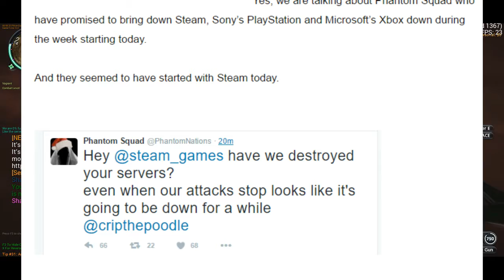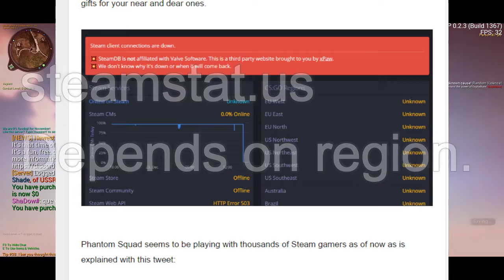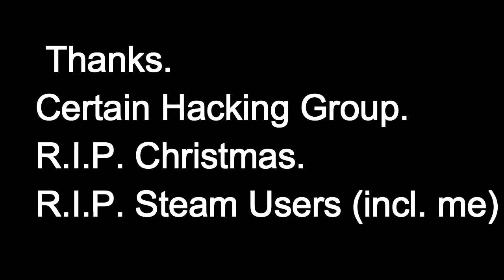OMFG STEAM DDOS CHRISTMAS PRANK (GONE WRONG)